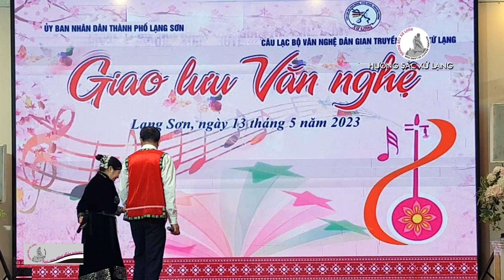Lượn Nàng ới ! Giao lưu văn nghệ các câu lạc bộ yêu dân ca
Lượn Nàng ới, Câu lạc bộ văn nghệ dân gian, truyền thống, Xứ Lạng